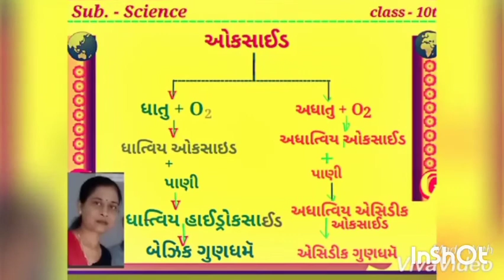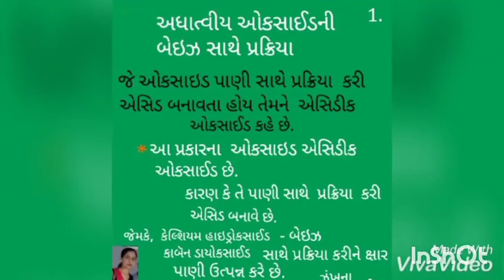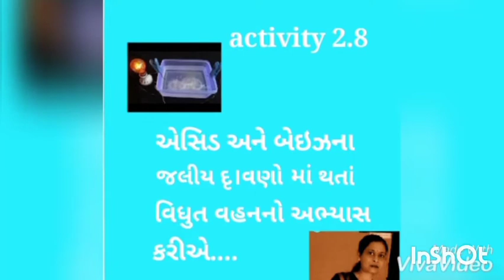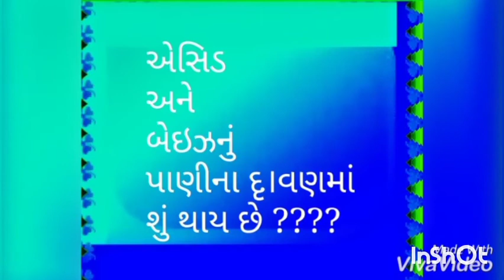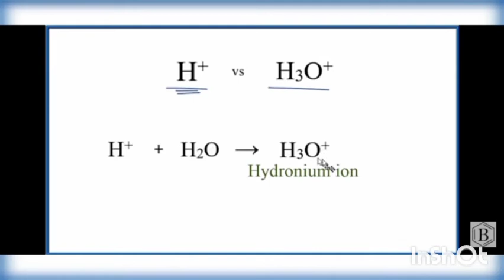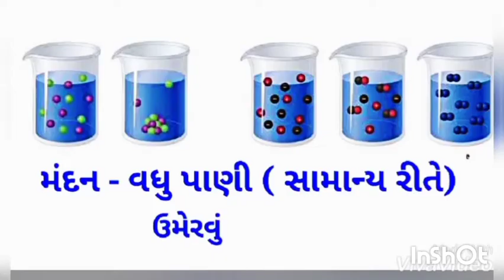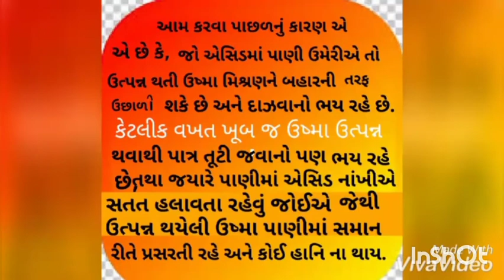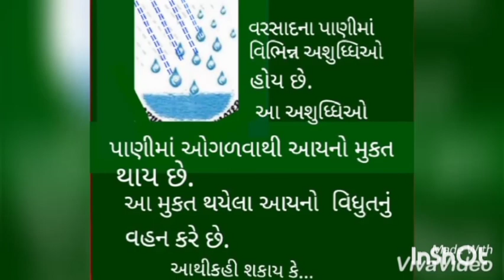ધોરણ - 10,વિજ્ઞ।ન,પ્રકરણ- 2,અેસિડ, બેઇઝ ક્ષ।ર ,Part - 2,By -ઝંખના ભૂપેશ પટેલ,( G.V.D.S.H.S.)VALSAD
Std-9/10 maths / science gseb
 see vedio  in 240-360 quality for better visualization